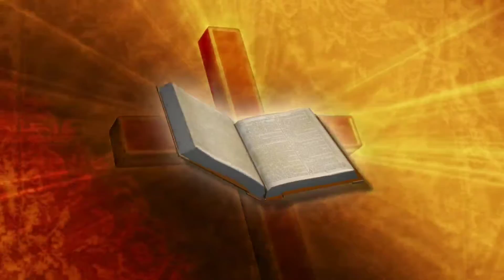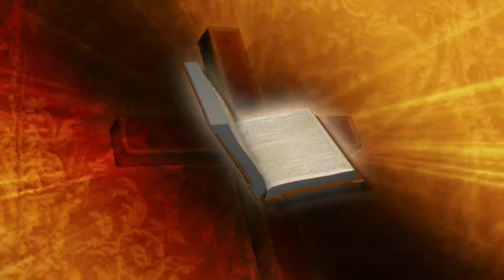✝️ഉല്പത്തി 9 നോഹയുമായി ഉടമ്പടി✝️